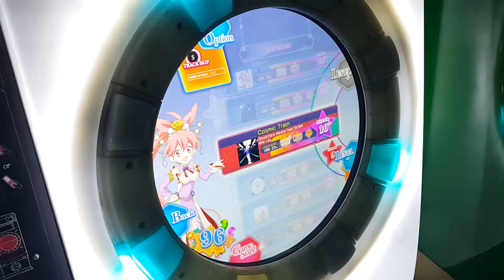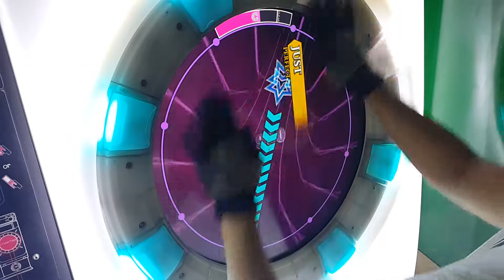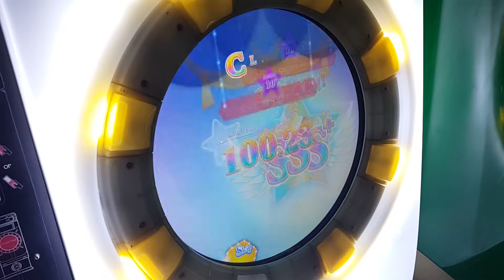[直撮りMaimai] Cosmic Train (MASTER/10+) 理論値 ALL PERFECT+ *60fps*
Cosmic Train